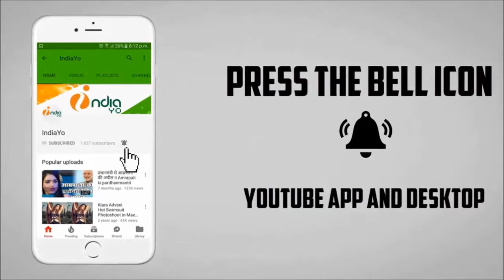टीवी शो बिग ब्रदर की एक्ट्रेस बिना इनरवियर पहने समुद्र में मस्ती करते दिखी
हॉलीवुड टीवी रिएलिटी शो बिग ब्रदर से पहचान पाने वालीं स्टार लिसा एप्पलटन एक बार फिर से हॉलीवुड में चर्चा का विषय बनी हुए है हैं। लिसा एप्पलटन को मंगलवार को उन्हें स्पेन में एक समुंद्र में नहाते और मस्ती करते हुए देखा गया